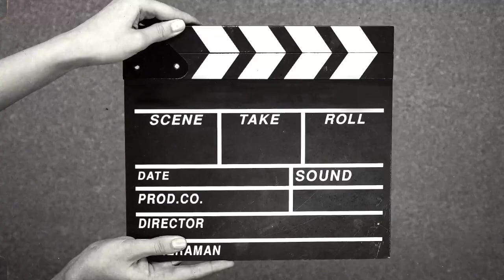Fadliyanto Koem : "Waktu Pendaftaran Sudah Sesuai Jadwal Yang Ditetapkan"